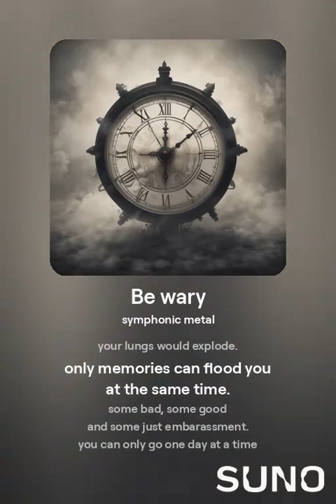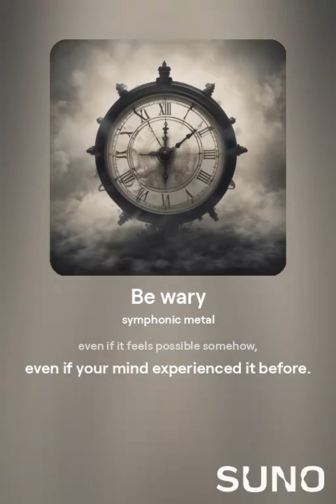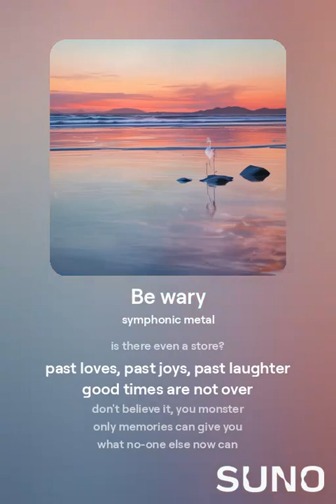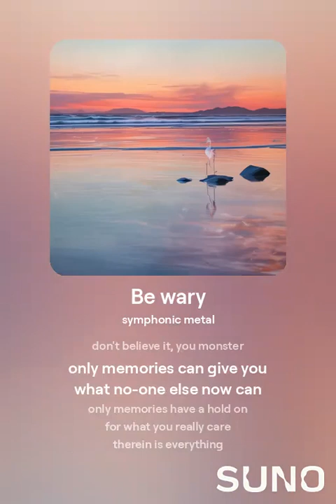Loomy & Suno - Be wary